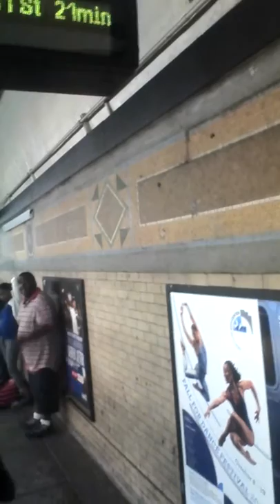ThatsRatchet: MTA Is Fuckin Up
At 12:00 AM Est., as I was JUST on my way home, me and other passengers would have to wait damn near a HALF FUCKIN HOUR for the 2 train to reach East 149th St. to get home or to go to work. FuckMTA FollowUs at Soundcloud.com/heartlessn8tion.